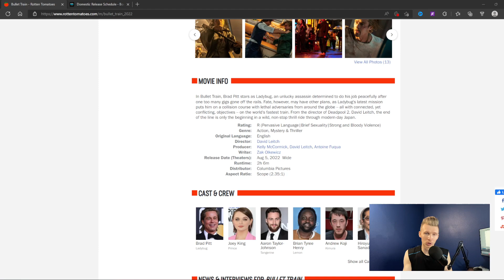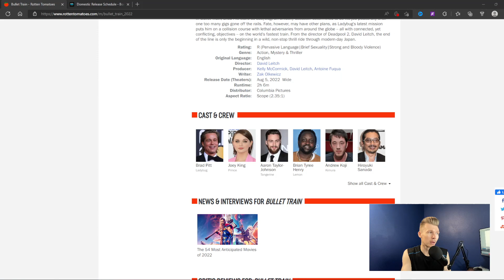Bullet Train (4 Awesome Reasons To Be Amped For Brad Pitt's New Movie)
Bullet Train is debuting this week in theaters. Here are a few subtle, yet compelling reasons to be amped for Brad Pitt's newest movie.
Timestamps

0:00 Synopsis
0:49 Reason #1
0:59 Reason #2
1:11 Reason #3
1:59 Reason #4
2:23 Bonus Movie